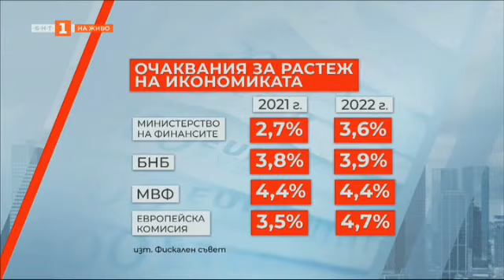Бюджет, финанси и накъде върви икономиката - министър Асен Василев, "Бизнес.БГ" - 30.06.2021 по БНТ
Гледайте предаването на Българската национална телевизия "Бизнес.БГ" на 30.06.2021!

Актуализация на бюджета - кога и защо? Колко държавни средства са разплатени без конкурс през т. нар. ин хаус поръчки. Нови мерки за бизнеса? Ще се актуализират ли пенсиите? Разговор с министъра на финансите Асен Василев.

Рекордната сума спестявания на хората в банките - 63 млрд.лв. Отрицателните лихви и тенденцията за премахване на срочните депозити. Коментар на Борислав Генов, директор банкиране на дребно в УниКредит.